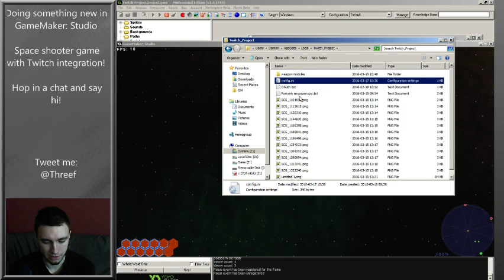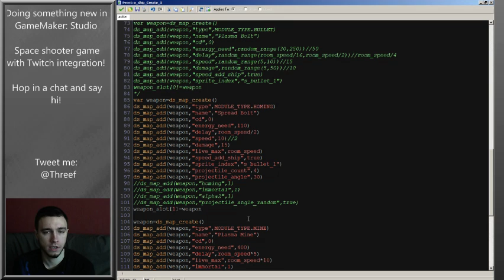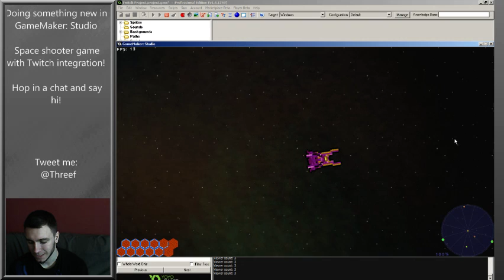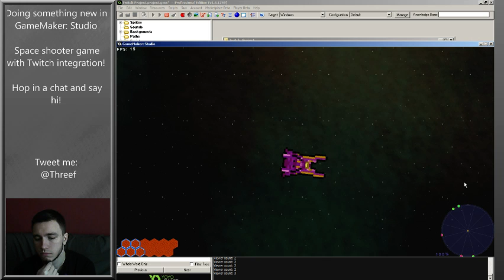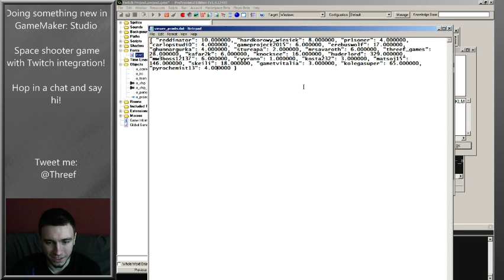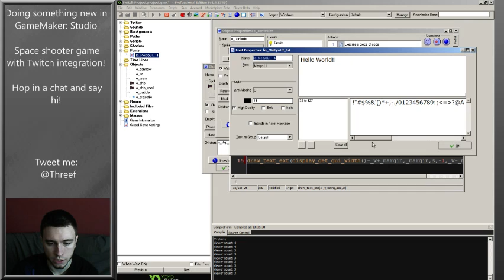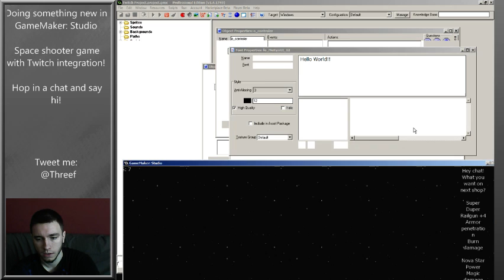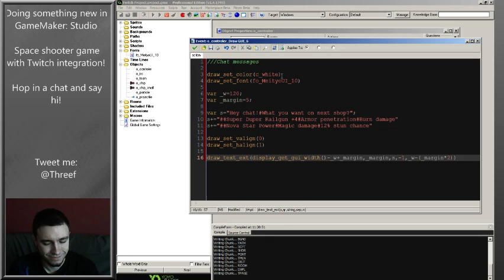Dwie stracone godziny (17-03-16) part 3